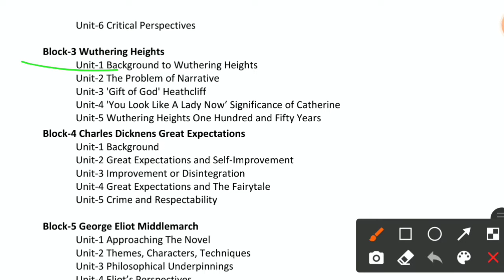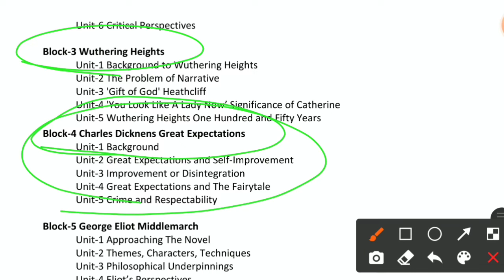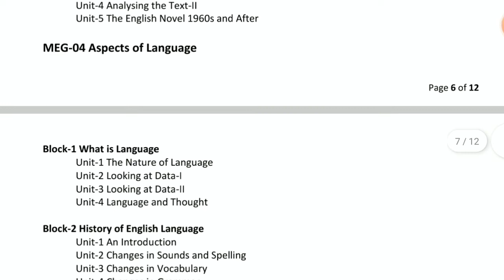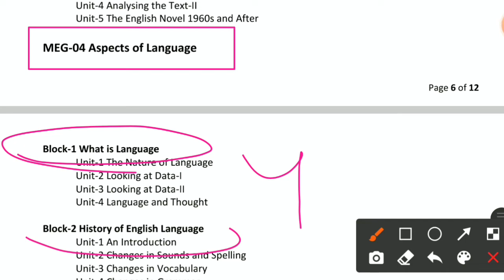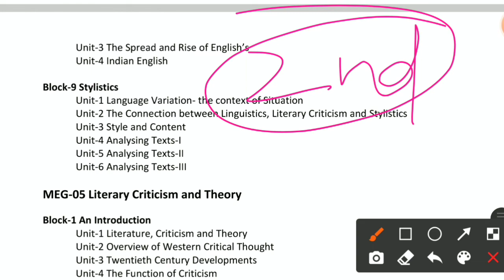PG in English syllabus !! 2nd semester !! 2022-24 PG syllabus in English language !! all univercity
PG in English syllabus !! 2nd semester !! 2022-24 PG syllabus in English language !! all univercity#samir

ଓଡିଶା ରେ ବୌଦ୍ଧ ଧର୍ମ !! 5th sem odia !! +3 Odia honours !! 2022-23 Exam !! buddhisim in Odisha 🙏🙏🇮🇳🥰

ଦାନାପାଣି :- ଗୋପୀନାଥ ମହାନ୍ତି !! +3 Odia honours courses !! 5th semester !! ଓଡ଼ିଆ ଉପନ୍ୟାସ#samir

5th semester Odia honours courses 2022#

chha mana atha guntha by fakira mohana senapati#
ଛଦ୍ମବେଶୀ :- ବିଶ୍ୱଜିତ୍ ଦାସ !! 5th semester  +3 Odia honours courses !! 2022 !! Odia explane !! Samir

ଓଡ଼ିଶାରେ ବୌଦ୍ଧ ଧର୍ମ#
ଛଦ୍ମବେଶୀ - ବିଶ୍ୱଜିତ୍ ଦାସ#

#+3 5th sem odia Hons course 2023#
ନନ୍ଦିକା କେଶରୀ ନାଟକ:- ମୋନରଞ୍ଜନ ଦାସ !! 5th semester odia honours !! +3 !! 2022-23 ଓଡ଼ିଆ Exam ଆଲୋଚନା 🇮🇳

ନନ୍ଦିକା କେଶରୀ - ମୋନରଞ୍ଜନ ଦାସ#

#+3 odia honours courses#

chhadmabesi _ biswajit dash#
#+3 5th semester odia honours courses2023#

nandika Kesari-monaranjana dash#

utkala univercity Odia honours courses#
Samir kumar education#
chhadmabesi _odia mataka#

Bhima bhoi College Rairakhol#bhima

ଓଡ଼ିଆ କଥା ସାହିତ୍ୟ ର ବିକାଶ କ୍ରମ//odia honours//+3 5th semester course//odia ଉପନ୍ୟାସ and କ୍ଷୁଦ୍ରଗଳ୍ପ#

odia upanayash#

odia khudra galpa#
defination of odia novel#
defination of ଓଡ଼ିଆ ଉପନ୍ୟାସ#
defination of odia short story କ୍ଷୁଦ୍ରଗଳ୍ପ#

Bhima bhoi college#
samir kumar Pradhan#

odia honours examination#
#+3 examination #
danapani odia novel#
odia novel chha mana atha guntha#

#odia honours courses 5th semester#